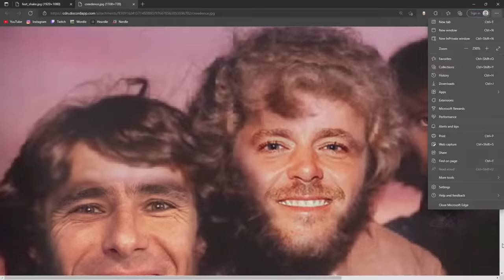Guy Mariano, TJ Rogers "TJIF", Sour Solution III | Nine Club EXPERIENCE #198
The Sour Solution III video, éS T.J.I.F TJ Rogers Part, Dickies Skateboarding welcomes Guy Mariano, Eldy’s Pick Of The week, Mark Suciu loveletter to PJ Ladd, Budget Or Buttery, adidas Skateboarding Presents Adimatic by Jamal Smith and much more!

🔥 This Episode Is Supported By:

• Athletic Greens (Free year supply of Vitamin D & 5 free travel packs)
• LMNT (8 free sample packets)

Links we talked about in this episode:
Keep Pushing Adaptive Skatepark for the Visually Impaired and Blind Fundraiser